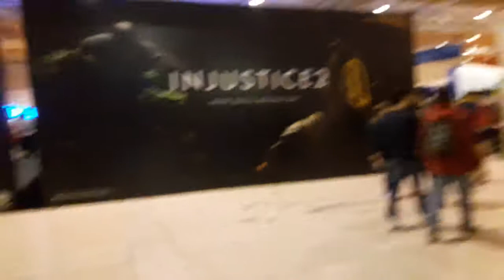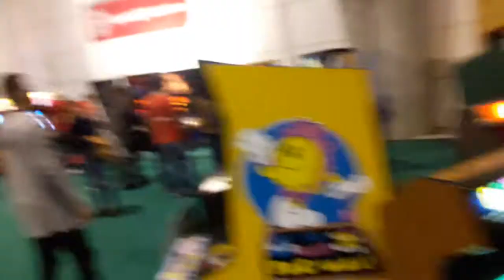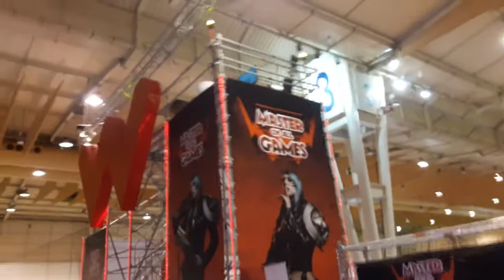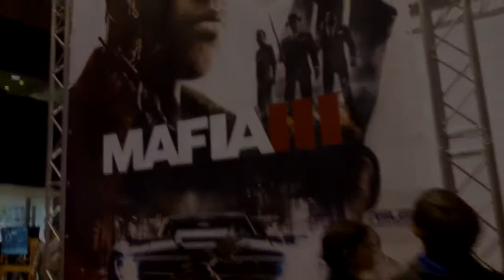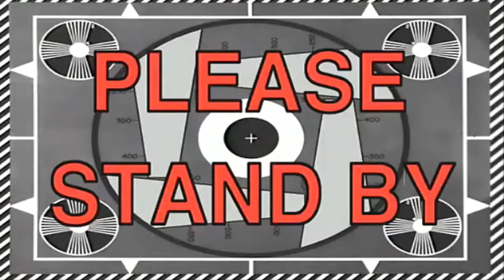LISBOA GAMES WEEK 2016 | DIA 20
Doações !
Toda ajuda é bem vinda !

TOP DONETERS !

- RIKAS - 8.38
- Levi Dias -5.00
- Shadow_mmvo - 4.59
- Hypno - 2.60

Games Doados !

Parceiros !